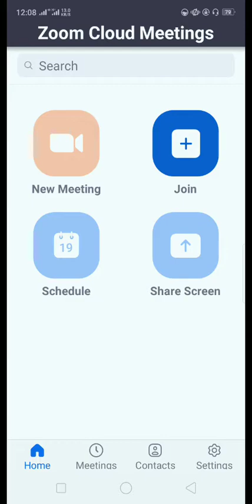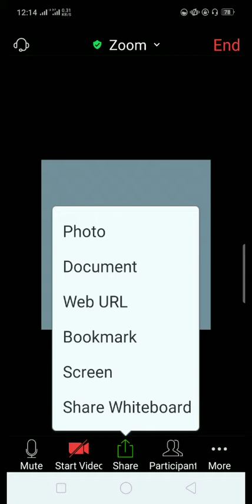Particle in a finite potential well derivation || Quantum Mechanics || The Cosmos Academy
Hi gyuz what's up. Today I have brought up a very important topic of Quantum Mechanics               "Potential well Quantum Mechanics" in a very easy way. Hope you will not find such an easy explanation of this topic.
Particle in the finite potential well (Quantum Physics).

Schrodinger equation, step potential, quantum well, particle in a box, infinite square well, infinite square well potential quantum mechanics